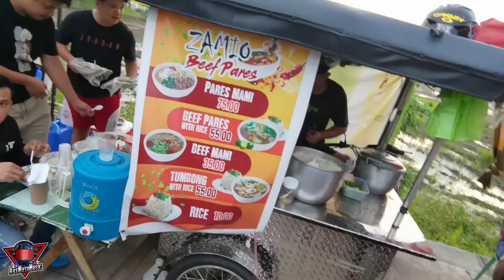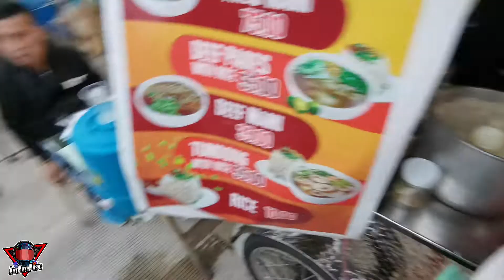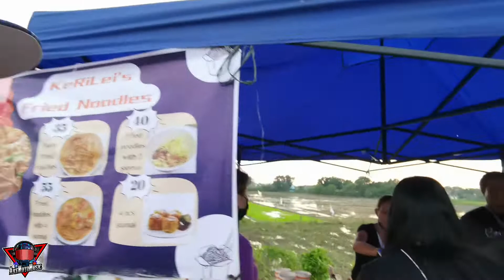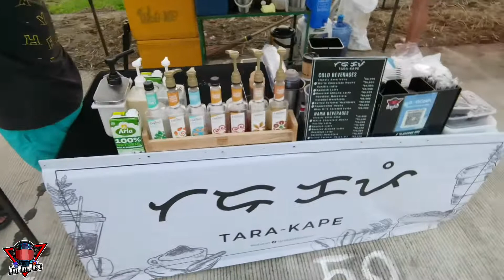Food Trip sa Igulot Bocaue Bulacan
Pasilip ko sa inyo Lods kung ano pwede nyo makain dito.
Sa gilid lang to ng Bagong Munisipyo ng Bocaue